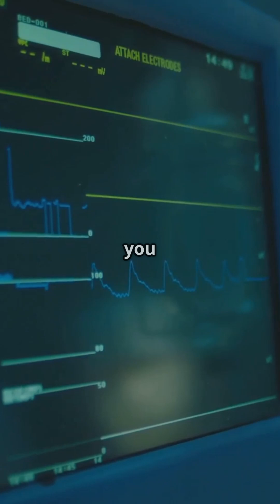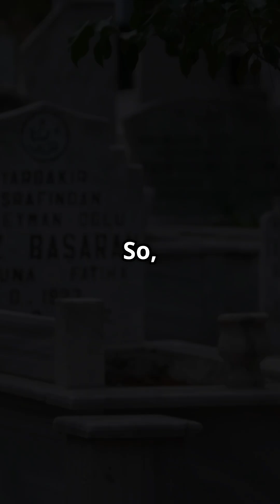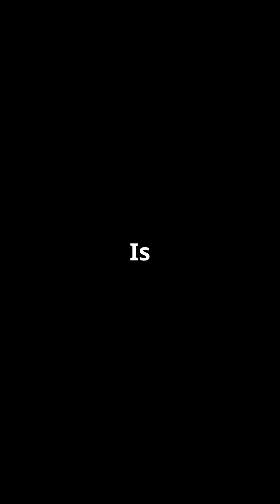💀 Back from the Dead?! The Chilling Truth About Lazarus Syndrome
🔥 Imagine being declared DEAD… only to wake up hours later in a morgue. Sounds like a horror movie, right? But this is a REAL medical mystery called Lazarus Syndrome, where people come back to life after being pronounced dead! 🧟‍♂️💀

In this video, we dive into:
✅ What is Lazarus Syndrome?
✅ Chilling TRUE cases of people who woke up after death! 😱
✅ Theories: Is this a medical glitch or something supernatural? 👀
✅ Creepy questions—Could people be buried alive by mistake? 😨